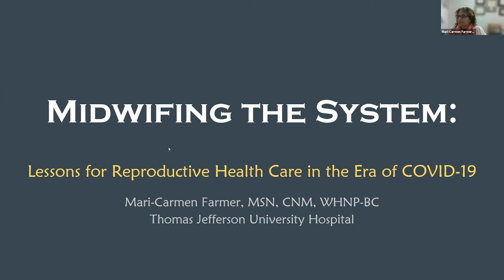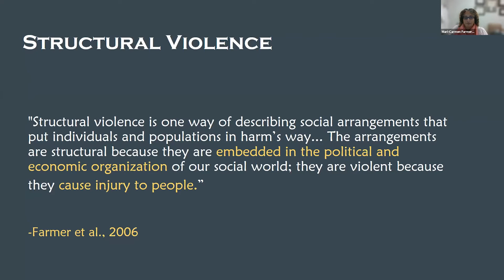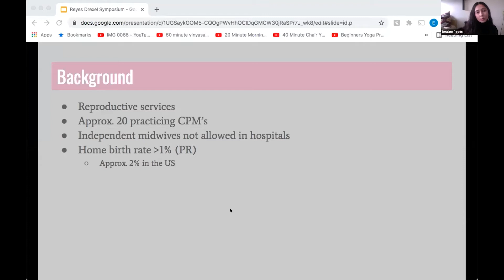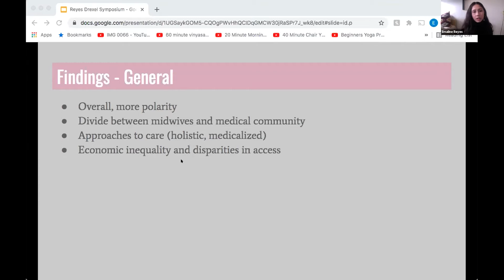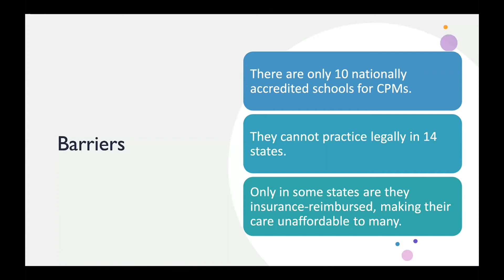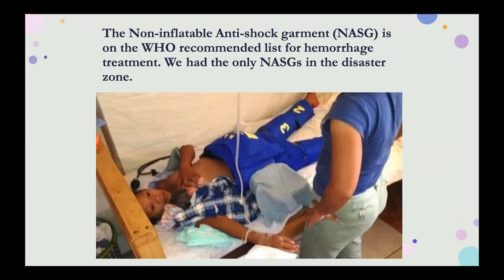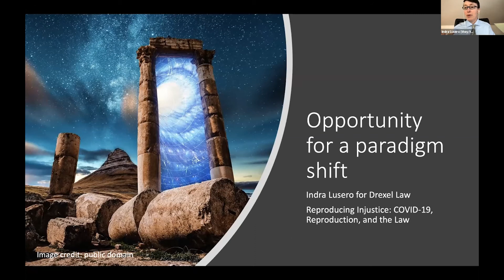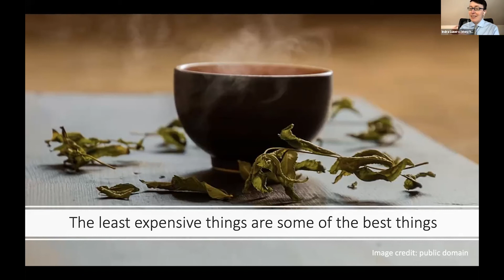Panel Two: Pregnancy and Childbirth